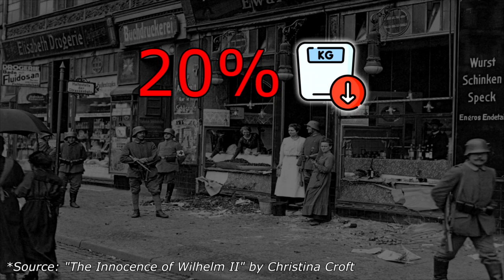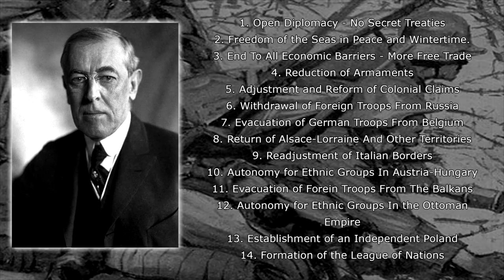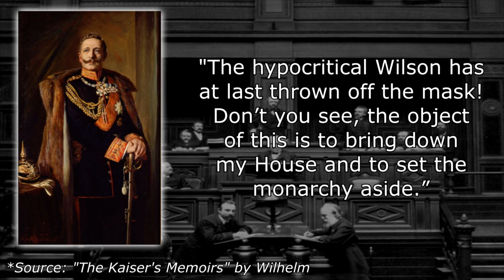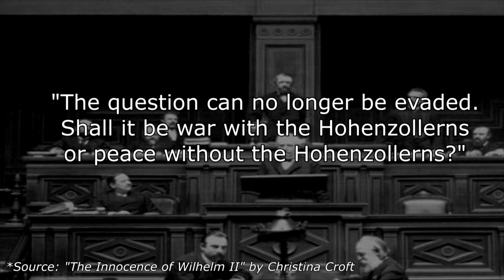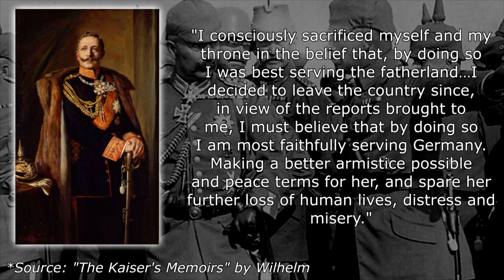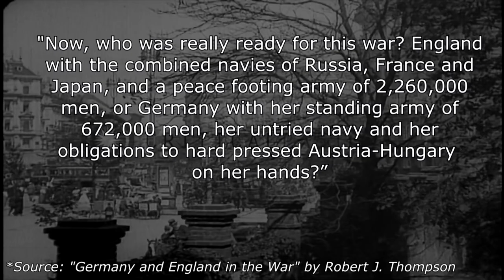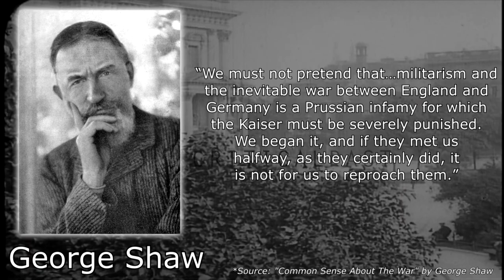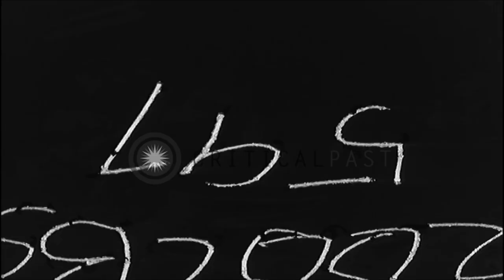The Peace Kaiser: The Abdication of Wilhelm II (Part 5)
In the finale of this series, we will explore the most turbulent time for the German Empire, especially for Wilhelm II, as the Entente starts gaining a foothold and as Germany slowly starts descending into Chaos and Revolution. The Kaiser sees no other choice but to abdicate his throne, but was this more of a heroic sacrifice for the good of his people or a cowardly move? That we will be exploring.

I would also like to state that the vast majority of my research regarding this video came from the book "The Innocence of Wilhelm II" by author Christina Croft. While I may have credited the author in the description, I wanted to also bring additional light to the work since I see it as extremely important. In fact, some of the passages and paragraphs in the video are taken directly from her work, word-for-word since she makes an excellent case regarding the Kaiser. I would very highly recommend all of you buy her book since it also goes into detail about many issues I never mentioned, especially regarding his years before becoming Kaiser.

0:00 - Introduction
2:25 - The Starvation Blockade
6:00 - The Fading Throne
9:58 - To Faithfully Serve Germany
14:52 - Innocent Before God and Man

Sources Used:

Kaiser Wilhelm II: A Life In Power by Christopher Clark

The Kaiser's Memoirs by Wilhelm II

Blood and Iron: The Rise and Fall of the German Empire by Katja Hoyer

The Innocence of Kaiser Wilhelm II by Christina Croft